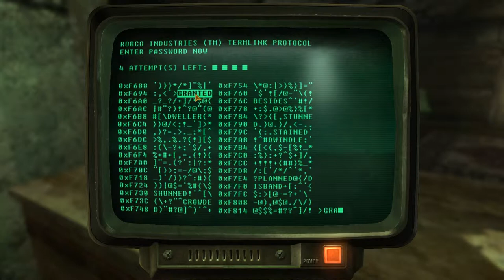Fallout New Vegas Playthrough - Part 22 - My Kind Of Town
I play Fallout New Vegas, where I explore the wonders and atrocities of the Mojave wasteland.

like my new facebook page, where you will be updated reguarly on what is going on